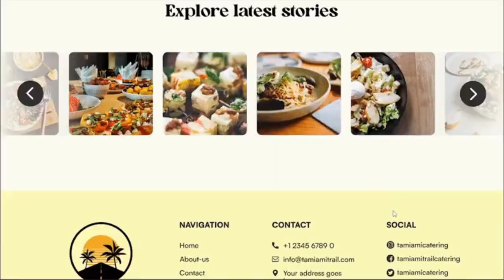Artificial Intelligence Now Builds Websites! SitesGPT.com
- Do you need a website for your business, and you need it now?! SitesGPT is the world’s first INSTANT website builder that uses artificial intelligence to build a top-quality website in seconds! SiteGPT uses OpenAi’s technology to create unique, branded, SEO-Optimized websites in a flash. Within 30-seconds, your website will be generated. From there, you can customize it as much or as little as you choose. Don’t delay, get your business online today! Go to sitesGPT.com now. That’s SitesGPT.com!